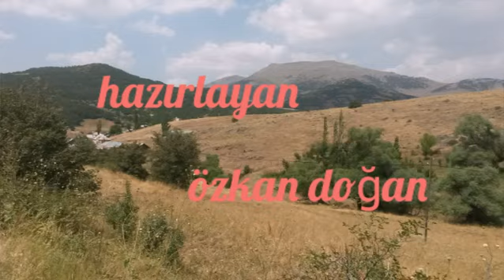Gümüşhane - şiran -dilekyolu köyü